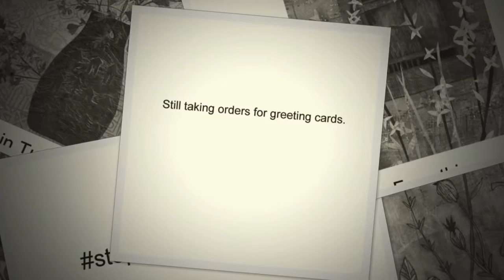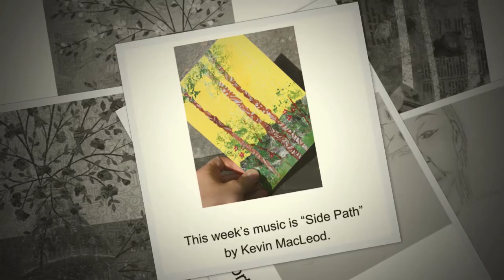3:25:2017 Pinecone and Sparrow Art Week in Review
This week: greeting cards, ornaments, show information, and collage wall art.